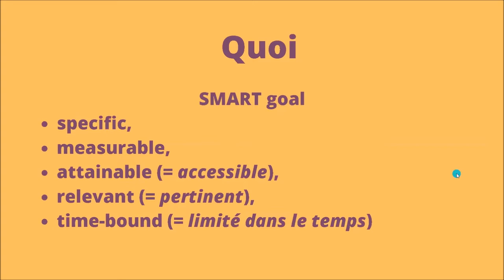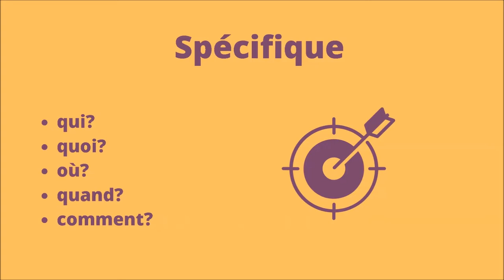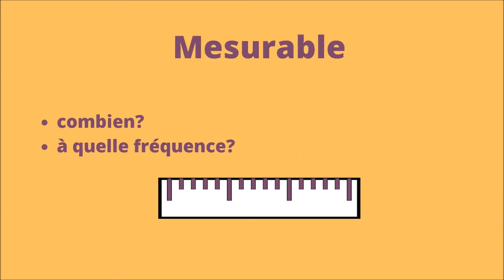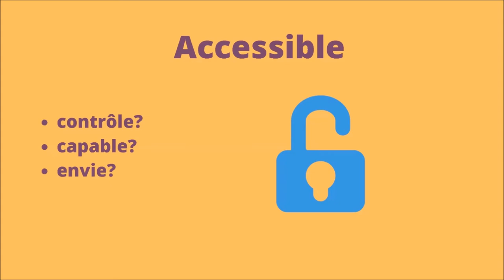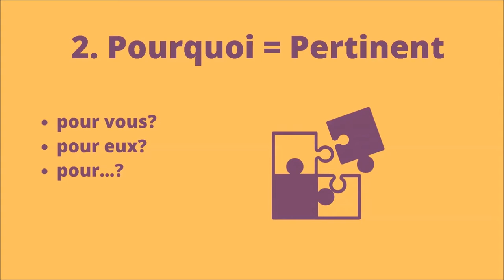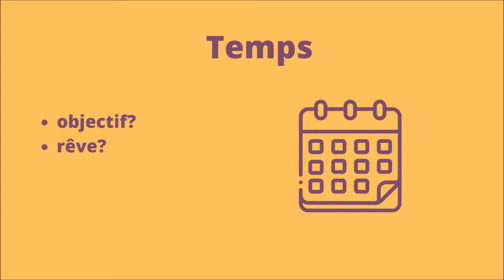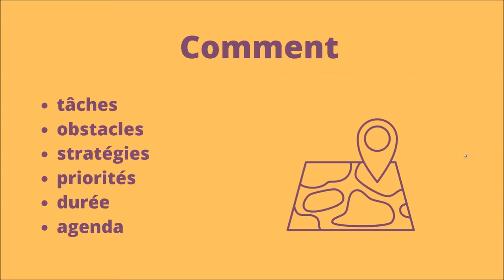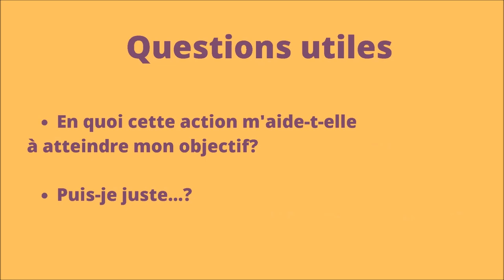Gagnez en efficacité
La méthode pas à pas pour garantir qu'un projet soit réalisé de A à Z